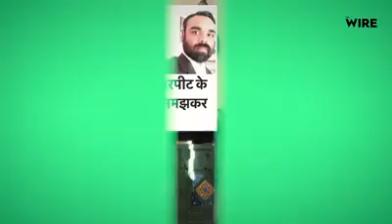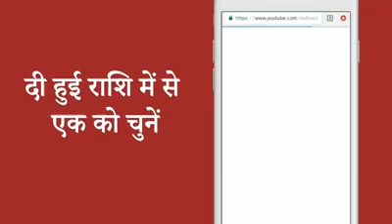मध्य प्रदेश पुलिस ने वकील से मारमीट के बाद माफी मांगी,कहा-मुस्लिम समझकर पीट दिया|Arfa khanamSherwani